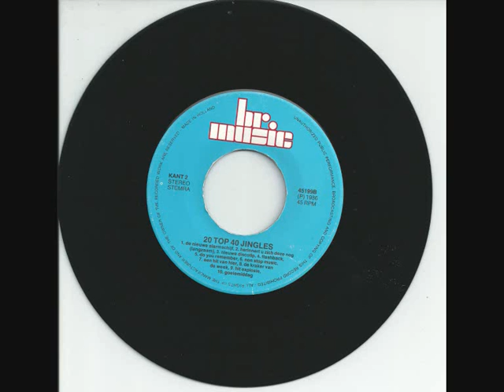20 TOP 40 Jingels Veronica 1986 op BR MUSIC Remasterd By B v d M 2013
20 Top 40 Jingels
1986  7" 45 RPM
Op BR Music Nr : 45199A / B
Remasterd By B.v.d.M 2013
Kant 1:
01 De LP Van De Week
02 Nummer 1
03 De Hoogste Nieuwe
04 Top 40 zang 3X
05 Ping Nieuw
06 De Klapper Van De Week
07 Top 40 de Enige echte
08 Top 10 Ping
09 Billboard Hot 100
10 Herinnert U Zich Deze Nog
Kant 2
11 De Nieuwe alarmschijf
12 Herinnert U Zich Deze Nog (Langzaam)
13 Nieuwe DiscoTip
14 Flashback
15 een Hit Van Hier
18 De Kraker Van de week
19 Hit Explosie
20 goeiemiddag